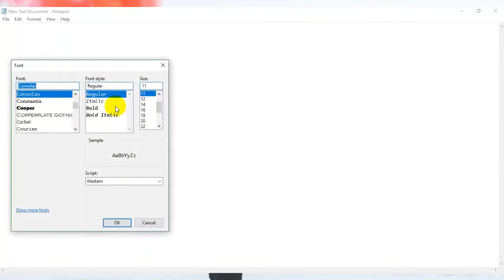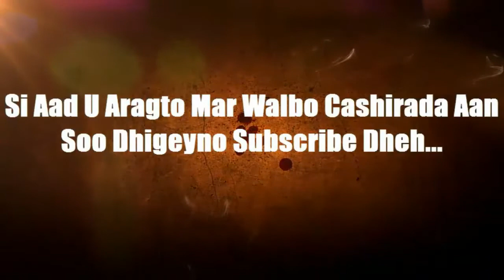Goor Dhow php Cashiro Iyo Java iyo Mobile Appliction Android Studio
Waxaan Soo Gelin Donaa Cashiro Xiiso Badan Mar dhaw inshalah Oo ku saabsan Object Oriented Programming Iyo Cashiro Kale oo Ku Saabsan Designing Iyo Casharo Ku Sabsaan Mobile Application Anagaa istimcaali Doono Android Studio Fadlan Subscribe Saar Channelka Hadaad U baahantahay inaad ka faaideysto Mahadsanid asxaabtaadana La Wadaag Adigoo Mahadsan si ay aygana Ugu Faaideystaan Nasiib Wacan Hoos Waxaan Idin Dhigay Linkiyo : Kala Daga Softwareda .